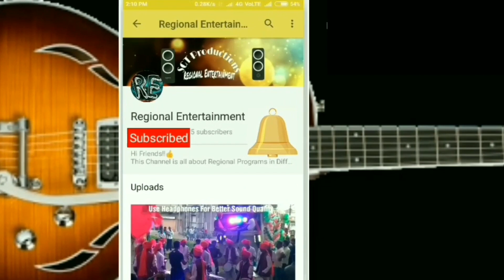Natrang tune Octapad and Banjo Mix|Ramdhun Banjo Dhumal,Shegaon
Use Headphones